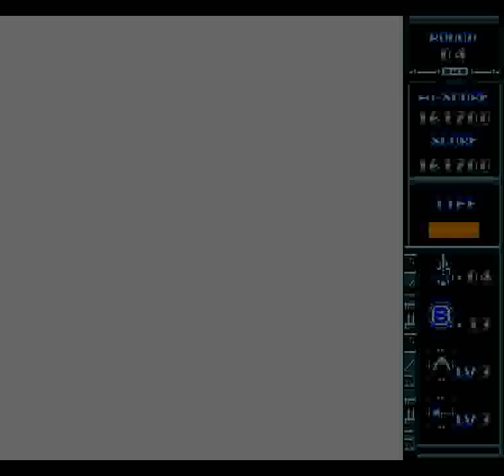Thunderbolt II (GEN) - Stage 5